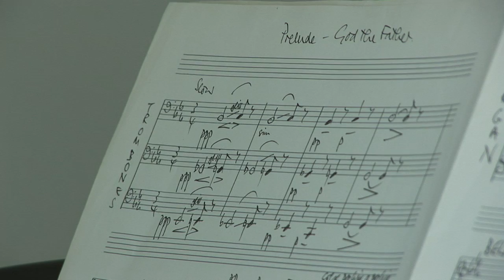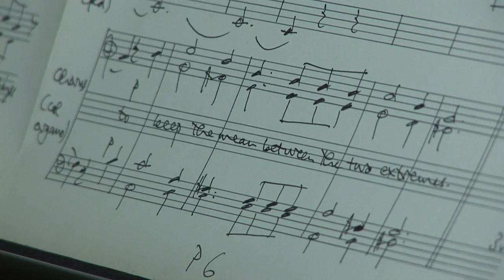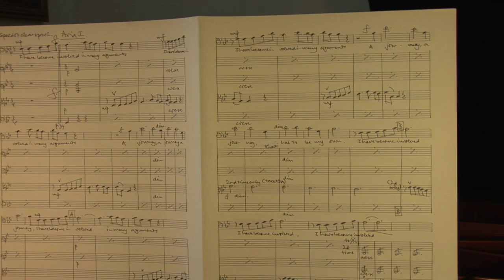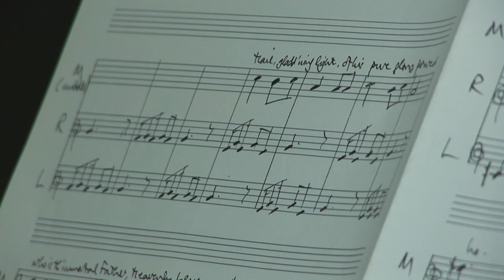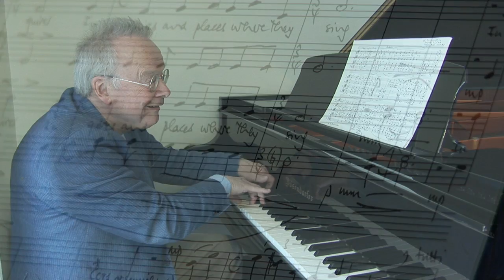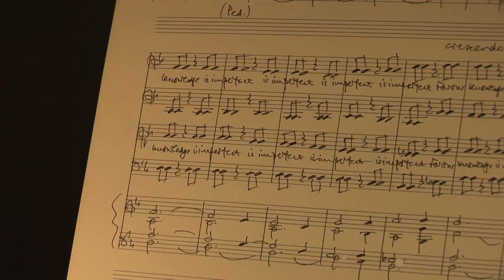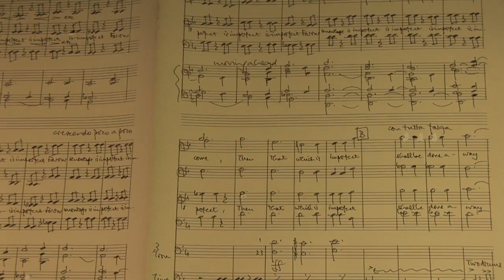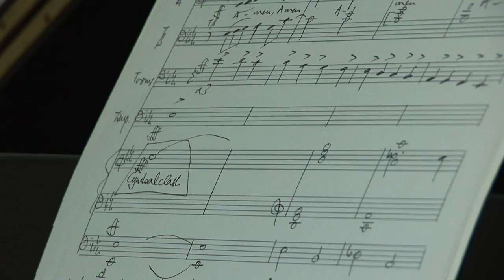David Owen Norris - Prayerbook - Full Length version